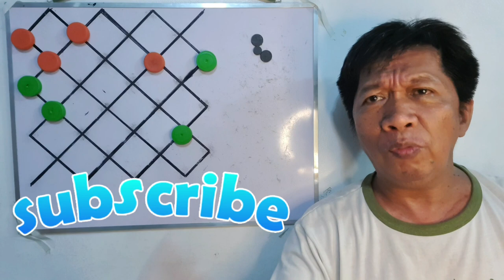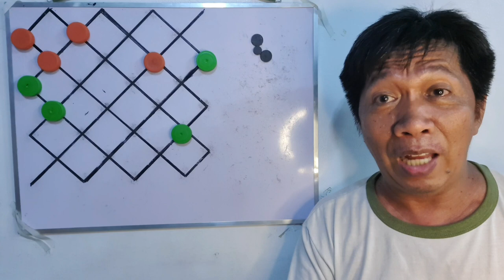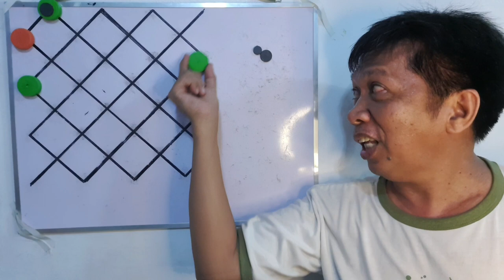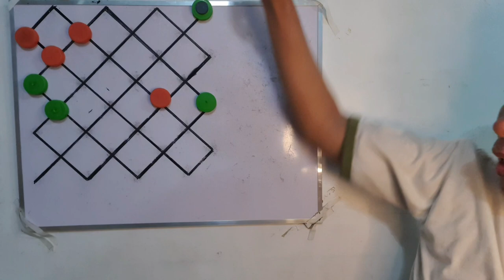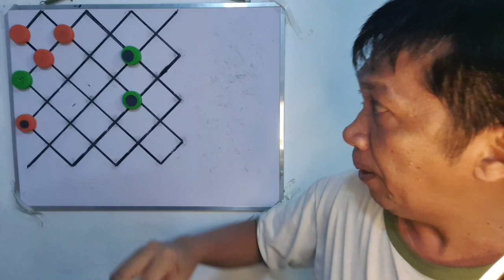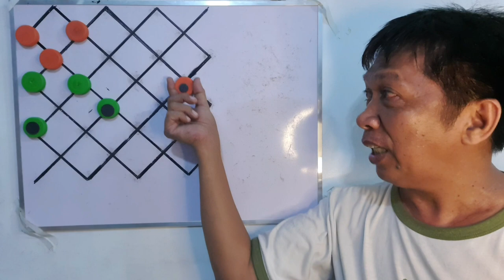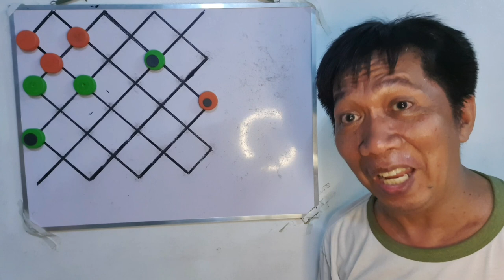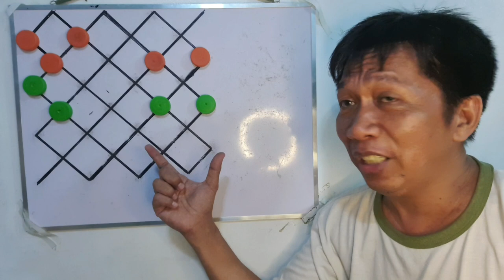(Part-1) DAMA PUZZLE ng KALAW IBANG PARAAN ng PAGTALO